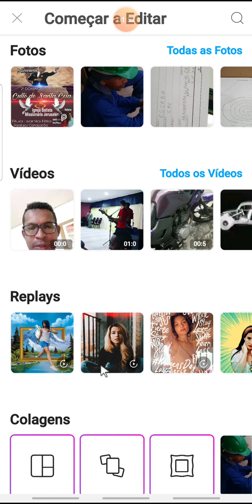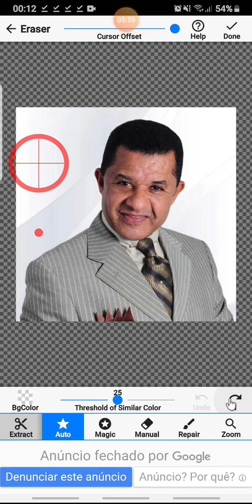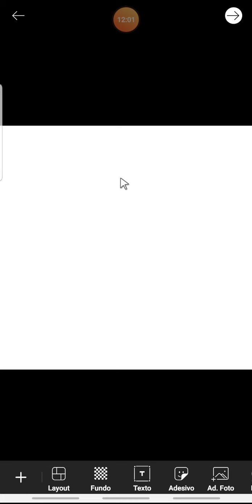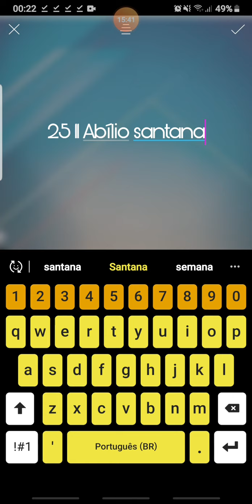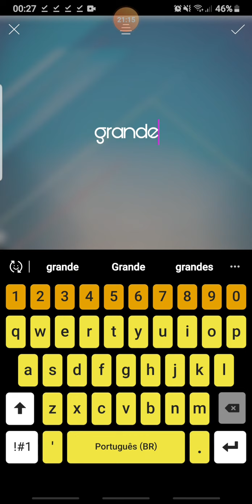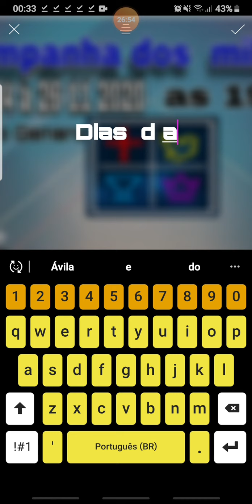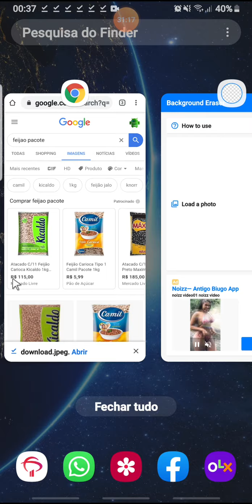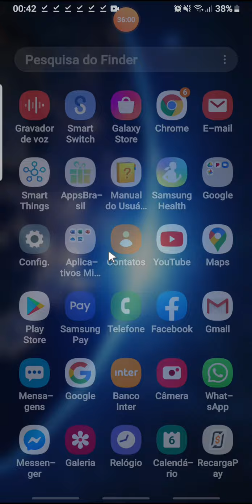Como fazer cartaz no celular fácil e rápido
Link do App apagador de fundo